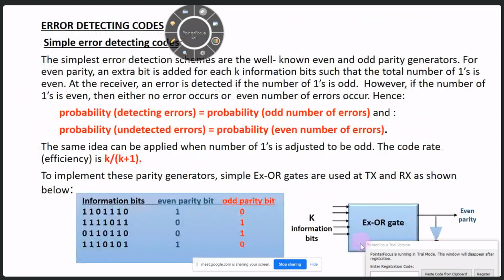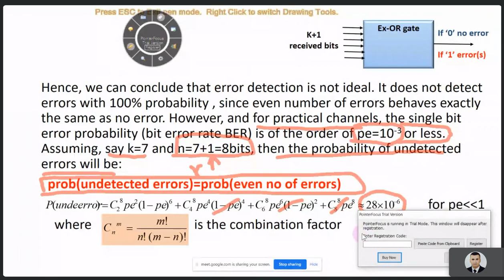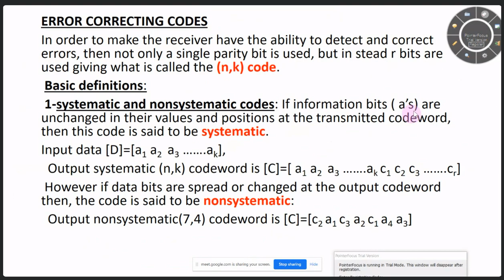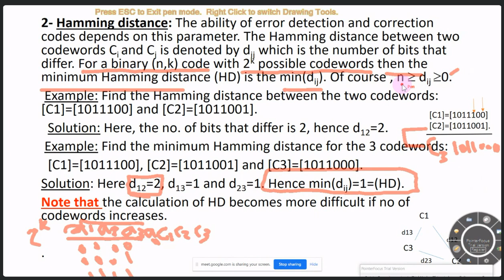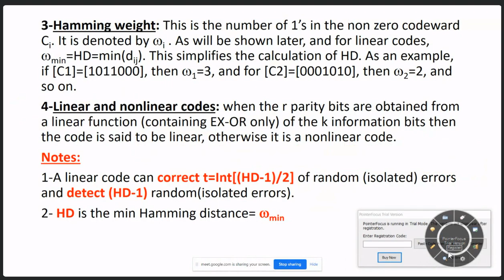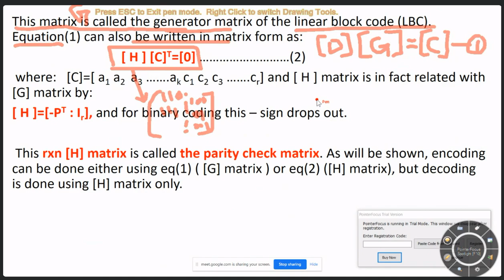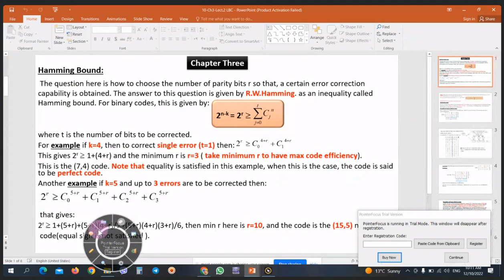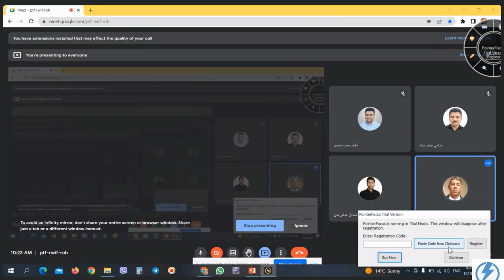اتصالات 2022 12 10